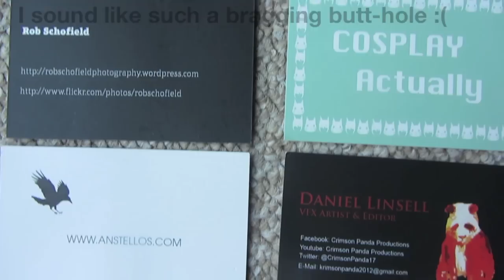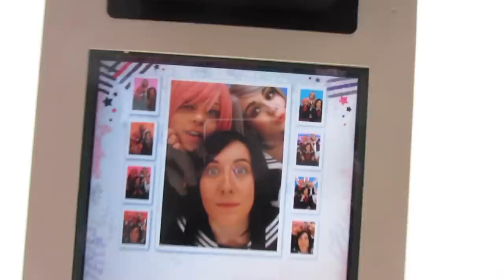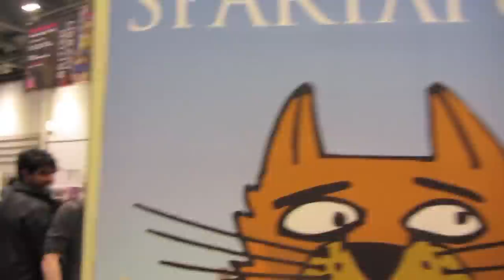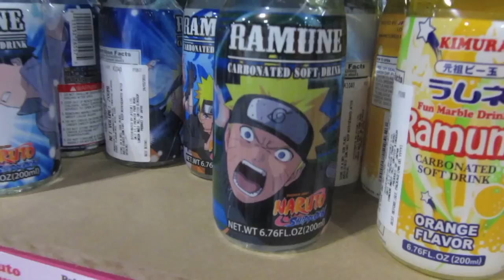London MCM Expo / London Comic Con - May 2014 - Amberoo's Expo Shenanigans ~ !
Hey guys~! Amberoo here... And I have finally spliced up a little video of my time at the Expoooo~! All info in this lil' box here. I hope you enjoy my video!! °˖✧◝(⁰▿⁰)◜✧˖°

Information of all the photographers/Videographers in case you were interested in viewing their work! :D (starting from the top)

Amberoo out °˖✧